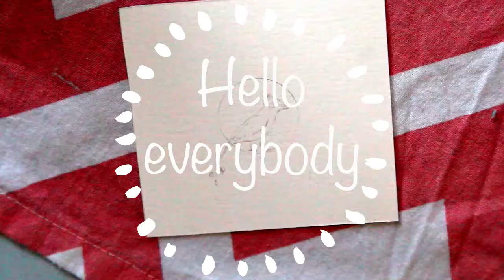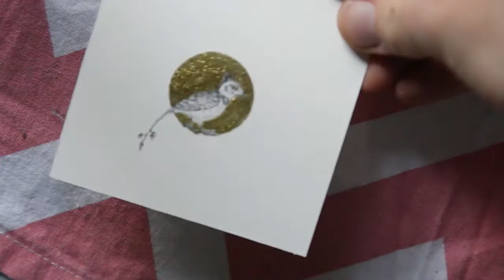June Dailies • Day 10 - Crested Barbett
Material:
Pentel 0,3mm clutch pencil
Aquarelle paper
Gold ink Winsor & Newton